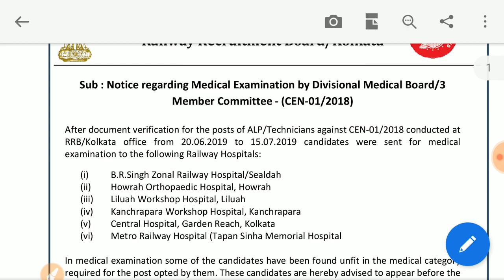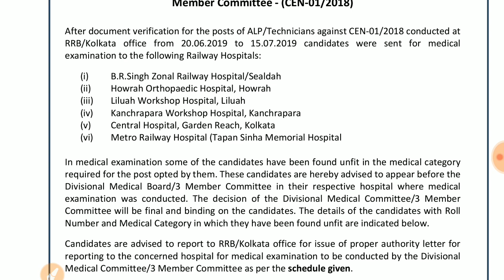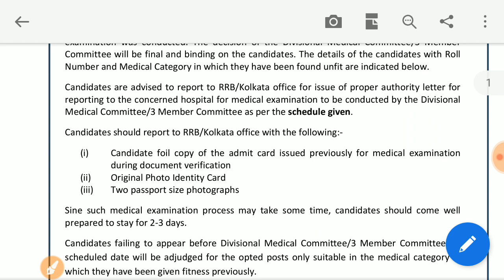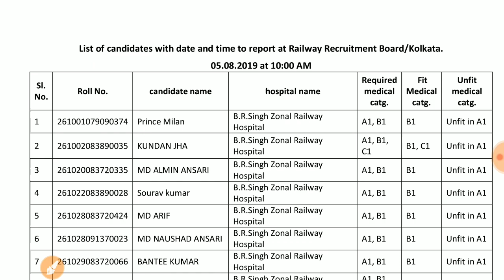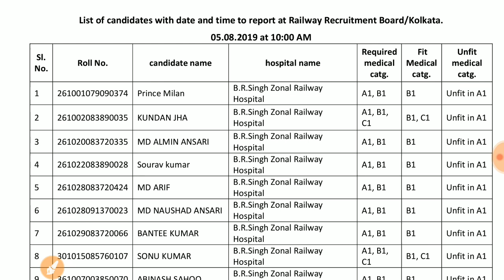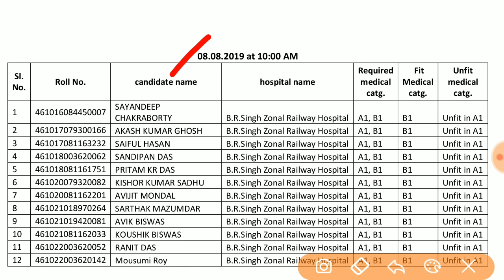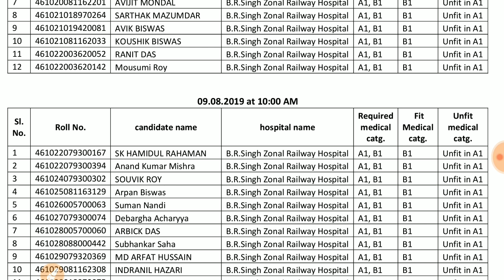RRB KOLKATA | RRB ALP AND TECHNICIAN | RE - MEDICAL OFFICIAL UPDATE | RAILWAY CLASSES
Hello friends,
In this video we will know the complete details of the official update of Alp and technician re - medical by RRBKOLKATA